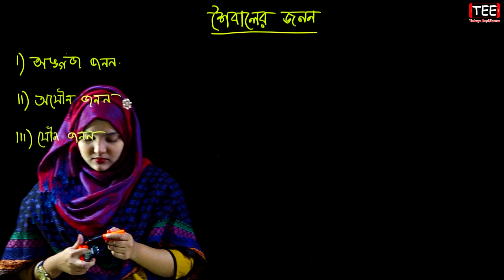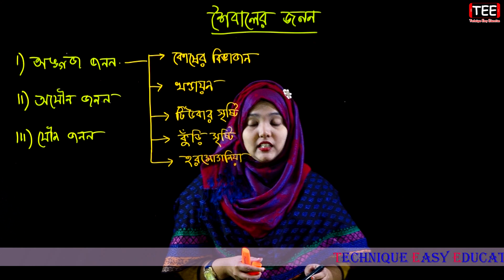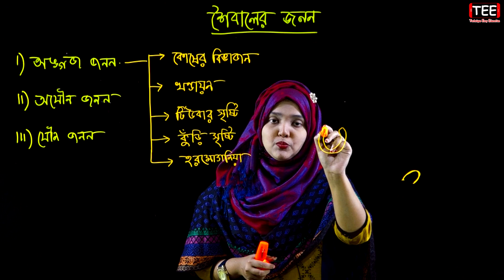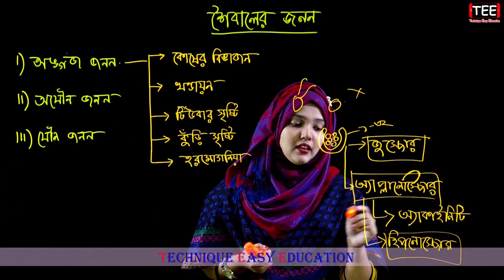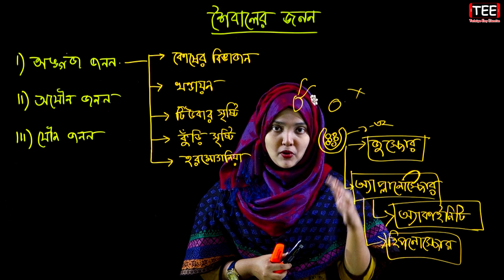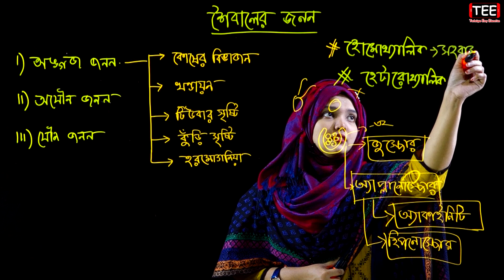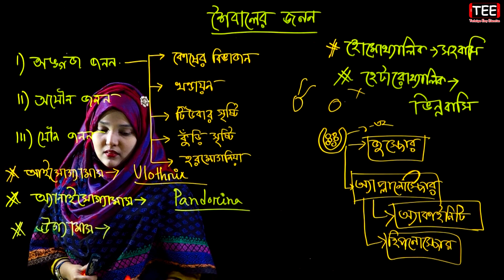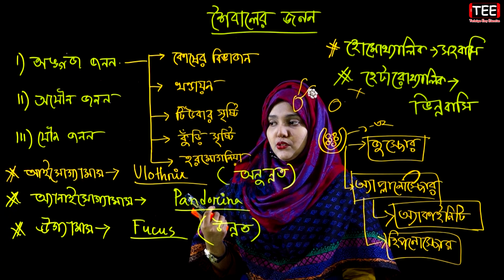শৈবালের জনন || জীববিজ্ঞান ১ম পত্র পঞ্চম অধ্যায় পাঠ-৩ || HSC Biology 1st Paper Chapter 5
জীববিজ্ঞান ১ম পত্র পঞ্চম  অধ্যায় (পাঠ-৩)
শৈবালের জনন
শৈবাল ও ছত্রাক
Algae And Fungi